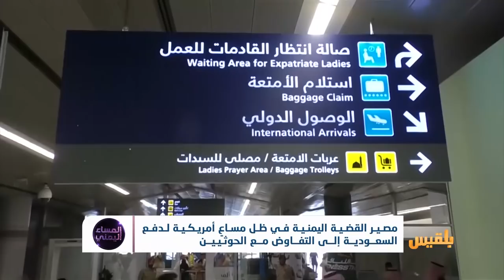المساء اليمني | حوار أمريكي حوثي.. هل تغيرت استراتيجية واشنطن في اليمن؟ | تقديم: سامي السامعي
هل تطوي المحادثاتُ الأمريكية مع الحوثيين مهمةَ تحالف استعادة الشرعية والخيارات العسكرية؟ وماذا عن موقف السعودية التي تتواصل ضربات الحوثيين بالصواريخ والطائرات المسيرة على أراضيها ومنشآتها الحيوية؟

هل تحقق المحادثات- الأمريكية السعودية الحوثية- ما لم تحققه الحرب خلال أربع سنوات في اليمن؟

ضيوف الحلقة:
عادل المسني - باحث في العلاقات الدولية
إبراهيم القعطبي - محلل سياسي
فاطمة أبو الأسرار - باحثة سياسية